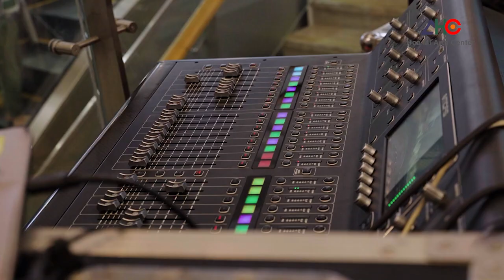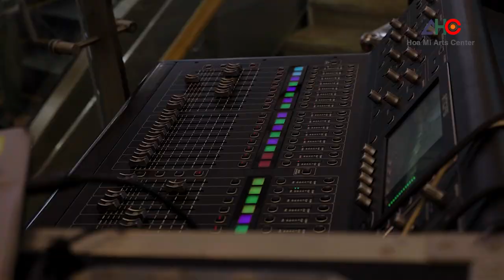Festival Chạm Yêu Thương / TTNT Họa Mi Bắc Giang